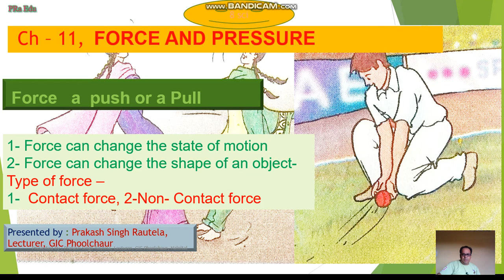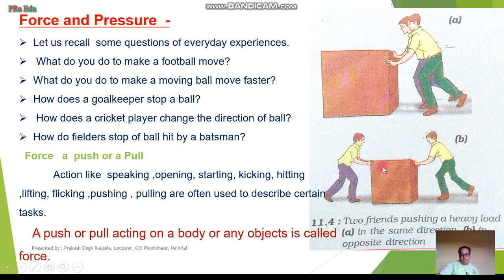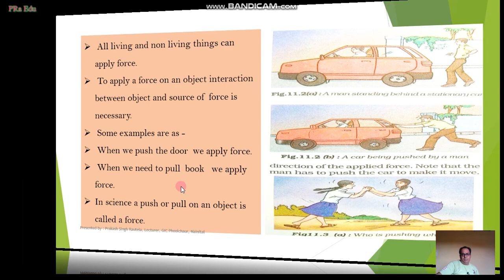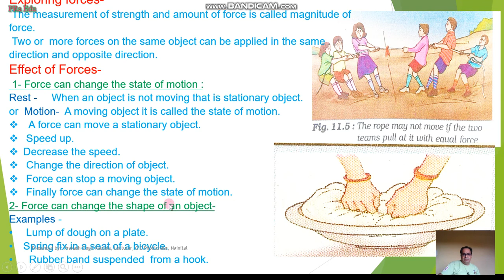Force || A push|| a pull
Force and pressure, force a push or pull, force can change shape, direction, move, force can change state of motion, friction, muscular force, magnetic force,